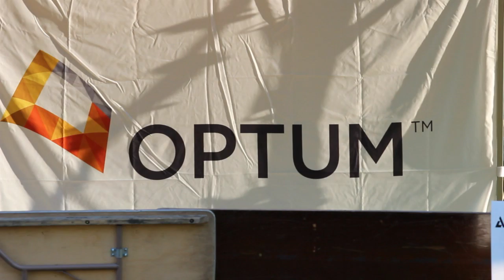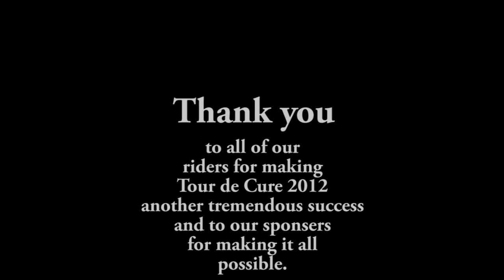Tour de Cure 2012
The American Diabetes Association of Minnesota's Tour de Cure 2012. June 2nd, 2012 Minnehaha Falls - Minneapolis, MN.